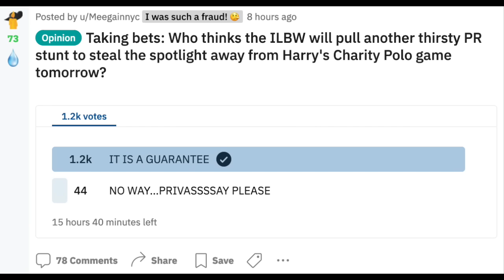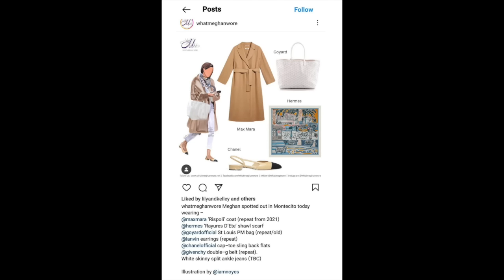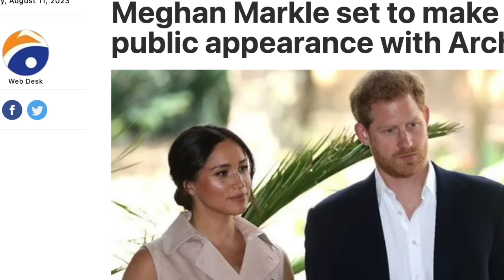TRG RDD|Meghan Markle STAGED Pap Walk Around The PARKING LOT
I do not encourage anyone threatening or harassing others on or off this space.